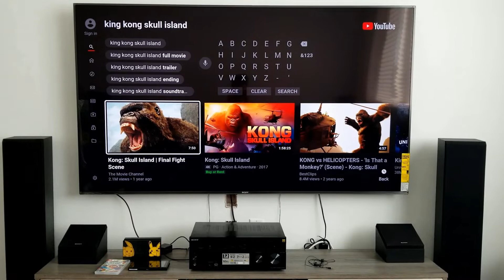SONY STR-DN1080 CINEMATIC Sound Test 7.1 Surround Sound System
7.2-Channel Receiver
Model: STR-DN1080
*Amazon*

Sorry guys I had to cut it short! I couldn't show too much.

*SONY SURROUND SOUND HOME THEATER PACKAGE*
*WHOLE SYSTEM*
US: *Entire speaker ONLY bundle*
*AV Receiver + Speaker Bundle*

Sony list of items
7.2-Channel Receiver
Model: STR-DN1080
CA:

100-Watt Bookshelf Speaker
Model: SS-CS5

100-Watt Dolby Atmos Speaker
Model: SS-CSE

9.84" 115-Watt Subwoofer
Model: SACS9

145-Watt 2-Way Centre Channel Speaker
Model: SS-CS8

145-Watt 3-Way Tower Speaker
Model: SS-CS3

7.2-Channel Receiver
Model: STR-DN1080

100-Watt Bookshelf Speaker
Model: SS-CS5

100-Watt Dolby Atmos Speaker
Model: SS-CSE

9.84" 115-Watt Subwoofer
Model: SACS9

145-Watt 2-Way Centre Channel Speaker
Model: SS-CS8

145-Watt 3-Way Tower Speaker
Model: SS-CS3

7.2-Channel Receiver
Model: STR-DN1080

100-Watt Bookshelf Speaker
Model: SS-CS5

100-Watt Dolby Atmos Speaker
Model: SS-CSE

9.84" 115-Watt Subwoofer
Model: SACS9

145-Watt 2-Way Centre Channel Speaker
Model: SS-CS8

145-Watt 3-Way Tower Speaker
Model: SS-CS3

Want to buy me a cup of coffee?

Want to *EARN FREE money* while shopping online? Over 2500 stores.
SIGNUP BONUS when you use my link. Join NOW and receive $30 when you spend at least $30 before taxes! Must be done within 90 days of signup.

Want to *EARN THOUSANDS* per month as an Airbnb host?

Hungry? Get $10 off your first 2 Uber Eats orders of $20 or more.